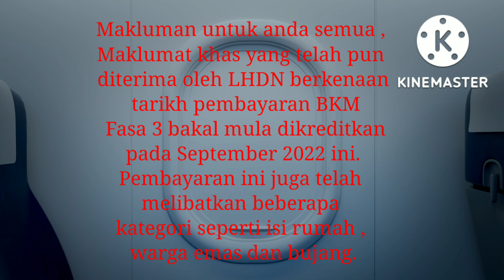Rasmi : Bayaran Bantuan BKM Fasa Ketiga telah diumumkan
Bayaran Bantuan BKM Fasa Ketiga Kini Dalam Proses Pembayaran